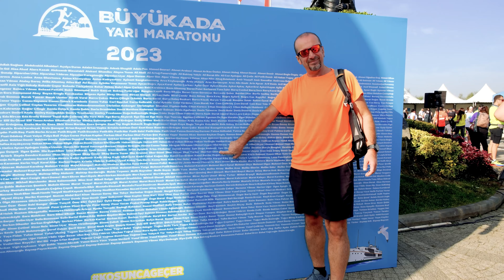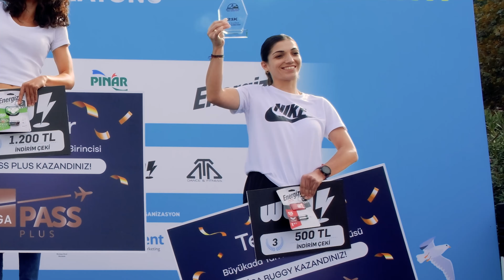Büyükada Yarı Maratonu 2023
İstanbul Adaları'nın en büyüğü olan Büyükada’nın büyüleyici atmosferinde gerçekleşen Büyükada Yarı Maratonu’a 16 ülkeden 1288 sporcu katılım gösterdi.  Bu sene 5. si düzenlenen organizasyonda sporcular 21 KM’lik parkura ek olarak 10 Km’lik ve 5Km’lik parkurda da kıyasıya mücadele etti. Yarışlar sonunda gerçekleşen ödül töreni ile dereceye giren sporculara ödülleri takdim edildi.

Yarı Maraton

Kadın 1. Si - Dilek Matyar
Kadın 2. Si - Dmitry Troshanov
Kadın 3.Sü - Ayşegül Cenik

Erkek 1.Si - Mikhail Venediktov
Erkek 2.Si -Vehbi Kurşun
Erkek 3.Sü -Murat Kurtar

10K

Kadın 1. Si -Gamze Turhan
Kadın 2. Si -Sibel Yıldız
Kadın 3.Sü -Ayşenur Demirci

Erkek 1.Si -Doğa Nalbantoğlu
Erkek 2.Si -Mustafa Orhan
Erkek 3.Sü -Celal Yardımcı

5K

Kadın 1. Si -Gülnaz Ayar
Kadın 2. Si -Aliye Ayta
Kadın 3.Sü -Elena Volkova

Erkek 1.Si Mahdi Alizadeh
Erkek 2.Si Gökhan Gündoğan Şen
Erkek 3.Sü Burak Doğan